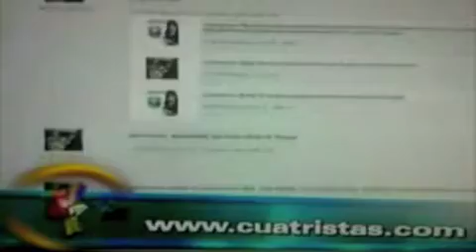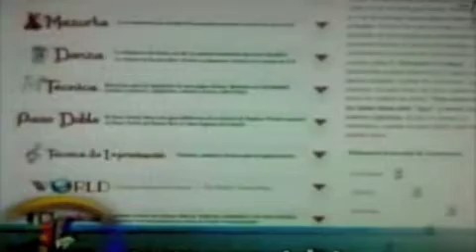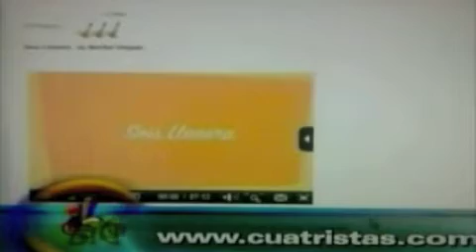Clases de Cuatro Online! Entrevista en Programa TV de Telemundo "Dia a Dia"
Entrevista en Programa Televisivo Dia a Dia Telemundo-Sobre la Escuela Virtual del Cuatro Puertorriqueño Cuatristas.com Aprende a tocar cuatro desde cualquier parte del mundo online!